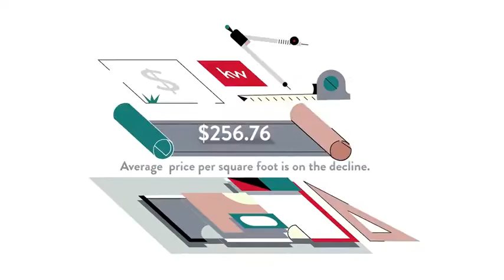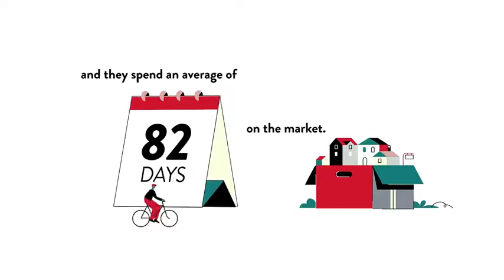Cost of Living for Stoney Creek Road, Rockville, MD, US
Cost of Living for Stoney Creek Road, Rockville,  MD,  US Video Real Estate Market Update.  Presented by Twenty-Three Homes with Glenn and Gift.
Gift Thongpia,
Glenn Hughes,